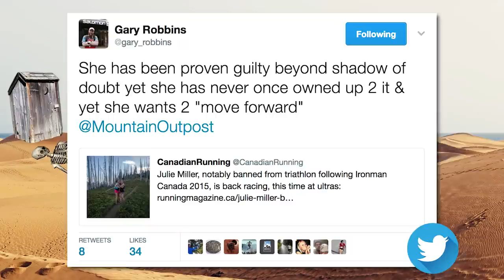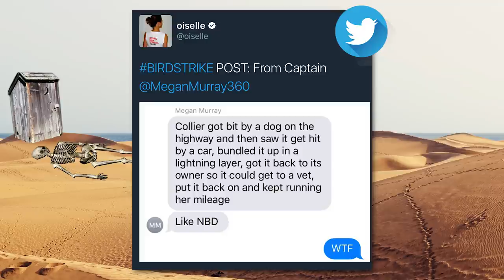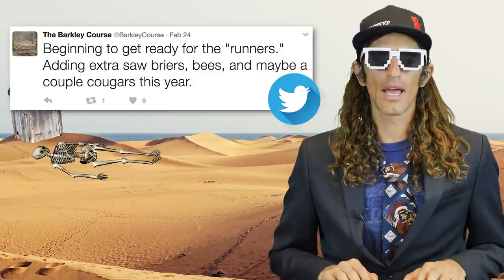MTN OUTHOUSE NEWS - Hayden Hawk’s Strava, Craig Thornley’s NippleGate, Ultra Madness 2017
The craziest sh*t that happened in running this week: Caffeine & WADA, SpeakUp! & App, Julie Miller Doping & RD’s, Hayden Hawk’s Strava, Crazy Wind @ Foulees Des 2 Rives 14k, Ajizzlewizzle Correspondence on Craig Thornley’s Bloody Nipples, Western States 100 Rainfall, Nike’s Sub2 Shoe & Hoka, “The Speed Project” and Team Oiselle, New Barkley Tweets: @The_Yellow_ Gate & @BarkleyCourse, Special Guest: Jam Jam’s Camera, ULTRA Madness 2017 Round 1 Recap